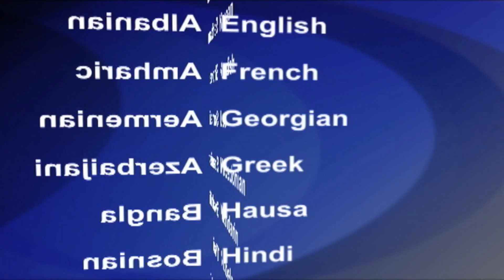2018-04-24 美國之音視頻新聞: 退伍美軍接受世界首宗男性器官移植手術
一名生殖器官在阿富汗被炸的年輕美國退伍軍人，已經接受了世界上最大面積的陰莖移植手術。馬里蘭州巴爾的摩市的約翰霍普金斯大學(Johns Hopkins University)的外科醫生們再造了這名男子全部的骨盆部位，從一位去世的器官捐贈者身上移植了陰莖和陰囊以及部分腹腔壁。此次具有高度試驗性質的手術歷時14個小時。